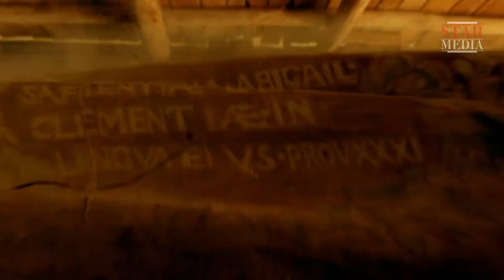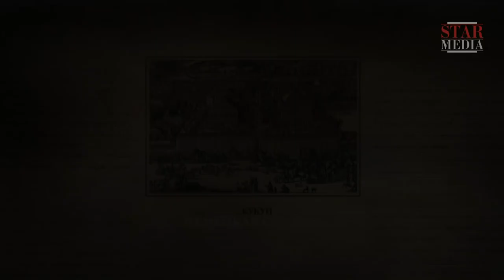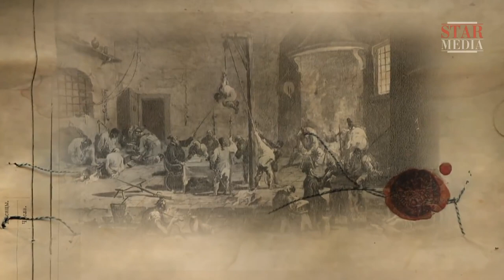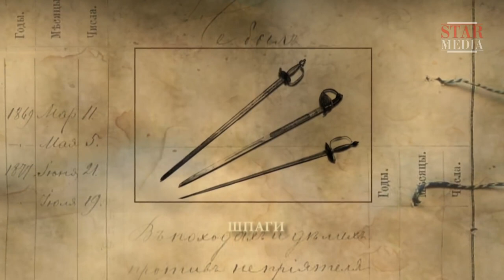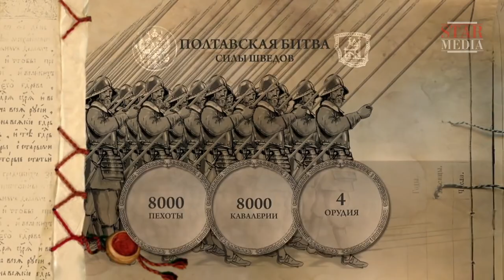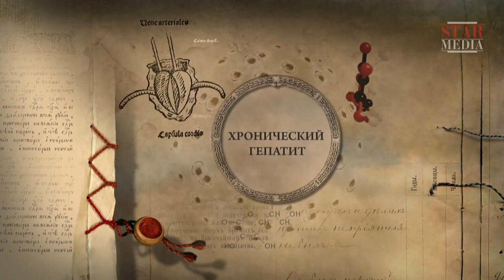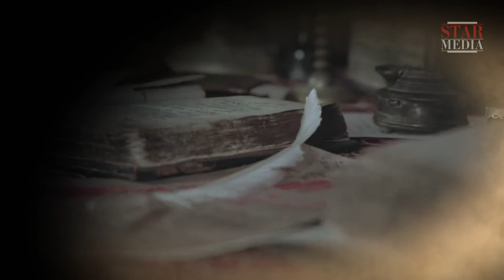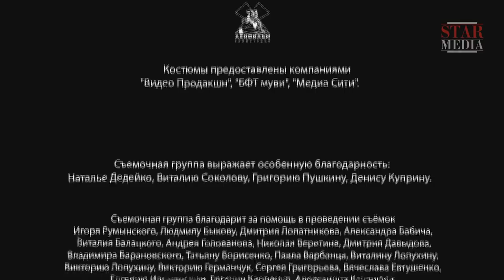The Romanovs. The History of the Russian Dynasty. Episode 3. Russian History.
On getting to snowy Russia, the fiancée of Peter Fyodorovich, the heir to the Russian throne, realized that she would be unhappy. Catherine Alekseyevna found herself locked in a foreign country. Nobody, and in the first place her husband, was going to love her. There was nothing in common with her and Peter. He was found of toy soldiers, she of books by philosophers. On becoming emperor, the grandson of Peter the Great decided to get rid of her lawfully wedded wife, but did not have enough time to. Peter died a week after the coup and Catherine II became Russian empress. She was reshaping the country to new patterns and… she could not live a single day without love. The most powerful woman of that epoch. A former German princess Fike. Russian Empress Catherine the Great.

Type: TV series
Genre: docudrama
Year of production: 2013
Duration: 8x52 minutes
Directed by: Maksim Bespalyi
Written by: Marina Bandilenko, Marina Ulybysheva
Director of photography: Ivan Barkhvart